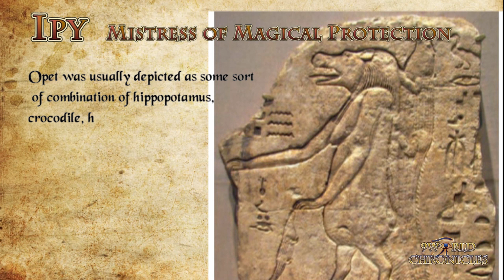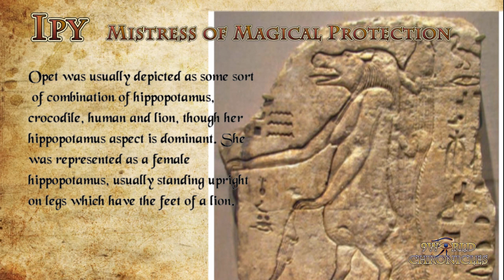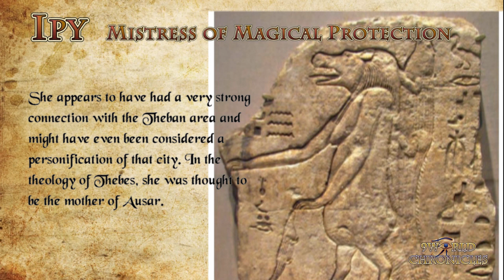Ipy mistress of magical protection Egyptian Mythology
Ipy mistress of magical protection

Classification: Goddess/neter

Culture: North African Kemetic/Egyptian

Cult Center: Thebes, Karnak Temple Complex

Associated: Motherhood
Literary references: Pyramid text

Ipy appear as a benevolent guardian and wet nurse to the pharaoh.

She is perceived to exert a benign influence on amulet.

Opet was usually depicted as some sort of combination of hippopotamus, crocodile, human and lion, though her hippopotamus aspect is dominant. She was represented as a female hippopotamus, usually standing upright on legs which have the feet of a lion.
The Hippo itself is associated with the protective nature of mother as is reflected in the neter Taweret.

First reference to her comes from the Pyramid Texts, where the king asks that he may nurse at her breast so that he would "neither thirst nor hunger...forever".

 Afterwards, she is called "mistress of magical protection" in funerary papyri. Under the epithet 'the great Opet',

She appears to have had a very strong connection with the Theban area and might have even been considered a personification of that city. In the theology of Thebes, she was thought to be the mother of Ausar.

Title

Author

Date

Publisher

Reference Number

Ancient Gods Speak, The: A Guide to Egyptian Religion

Redford, Donald B.

2002

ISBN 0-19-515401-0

Complete Gods and Goddesses of Ancient Egypt, The

Wilkinson, Richard H.

2003

Thames & Hudson, LTD

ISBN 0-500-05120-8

Conceptions of God in Ancient Egypt: The One and the Many

Hornung, Erik

1971

Cornell University Press

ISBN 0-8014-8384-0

Dictionary of Egyptian Gods and Goddesses, A

Hart, George

1986

Routledge

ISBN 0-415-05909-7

Egyptian Religion

Morenz, Siegfried

1973

Cornell University Press

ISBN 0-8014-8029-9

Gods and Myths of Ancient Egypt

Armour, Robert A.

1986

American University in Cairo Press, The

Gods of Ancient Egypt, The

Vernus, Pascal

1998

George Braziller Publisher

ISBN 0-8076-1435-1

Gods of the Egyptians, The (Studies in Egyptian Mythology)

Budge, E. A. Wallis

1969

Dover Publications, Inc.

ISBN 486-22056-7